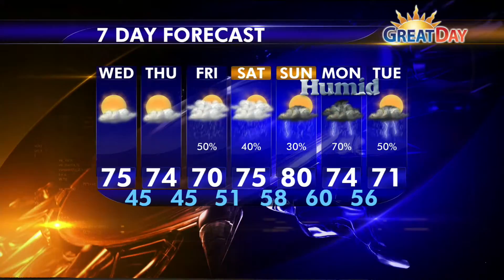4-29-15 Great Day Weather